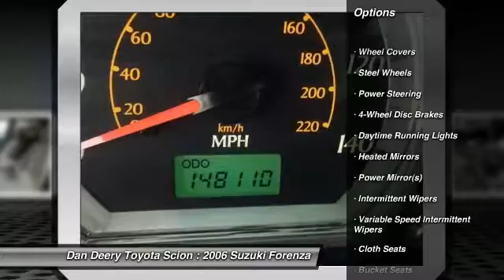2006 Suzuki Forenza Cedar Falls IA U9667B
2006 Suzuki Forenza